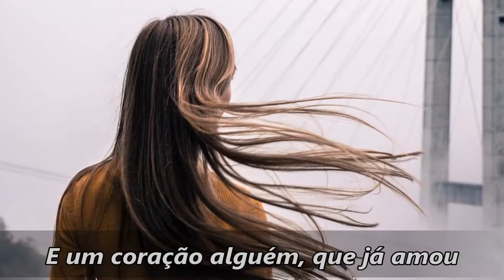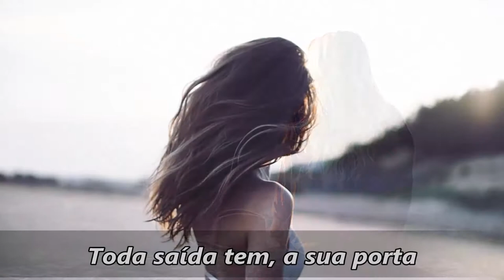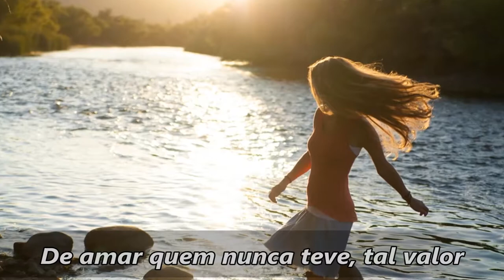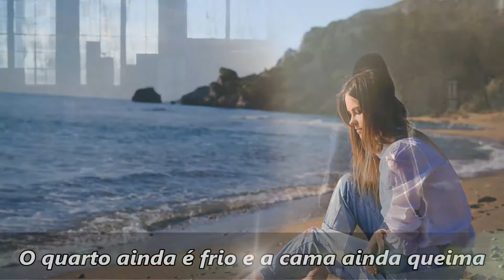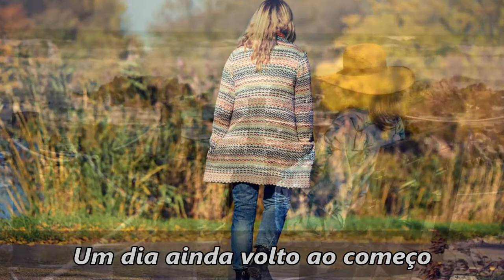Volta ao começo. Fábio JR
Carlos Pinto.